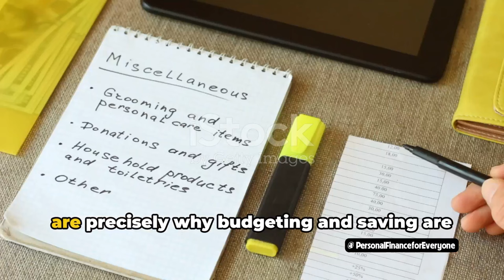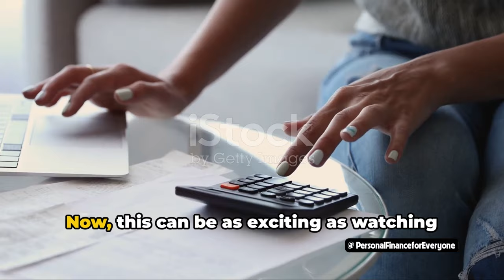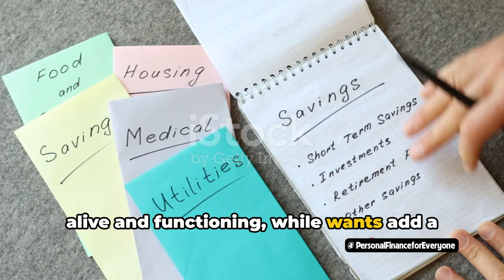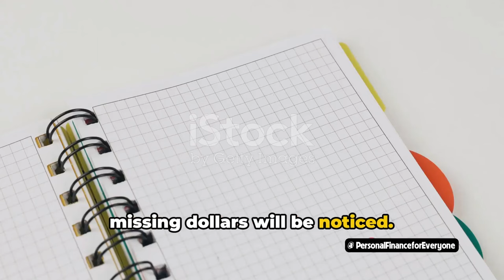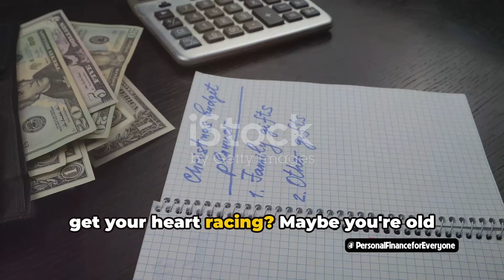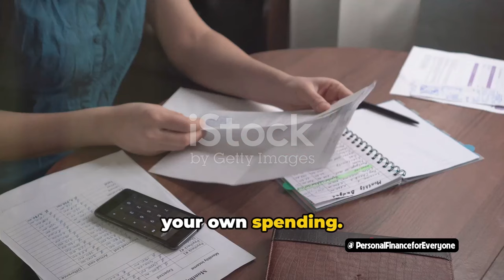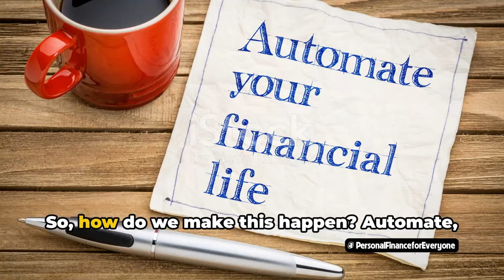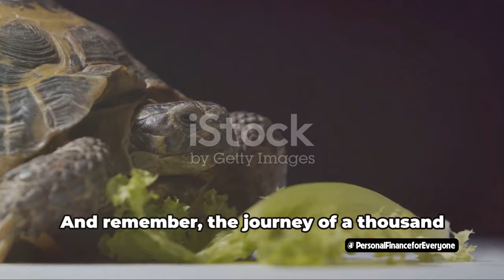How to budget and save money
Welcome to our latest video where we're shaking up the way you think about budgeting and saving money! 💸 In this fun and engaging video, we'll be sharing practical tips and strategies to help you finally take control of your finances.

If you've been struggling to stick to a budget or find saving money boring, this video is perfect for you! We'll show you how to make budgeting exciting and effective, giving you the tools you need to reach your financial goals.

Don't miss out on our creative ideas that will revolutionize the way you manage your money.

Get ready to transform your relationship with money - let's dive in! 💪💰